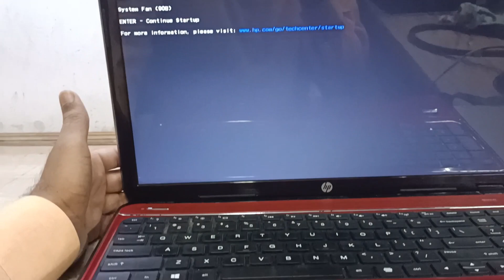HP system fan 90b error fix - how to fix system fan (90b) error message on startup - system fan 90b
hp pavilion g6 laptop system fan (90b) error solution